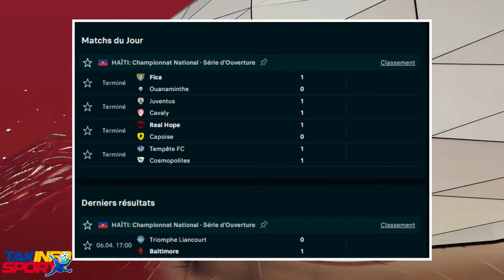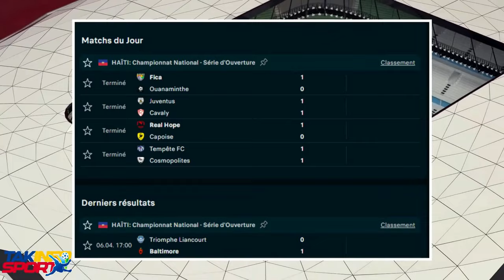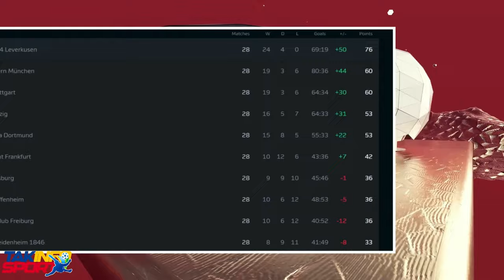GWO NOUVEL 08 AVRIL 2024 PALE ANPIL LA FINI GUY FOUKE YO